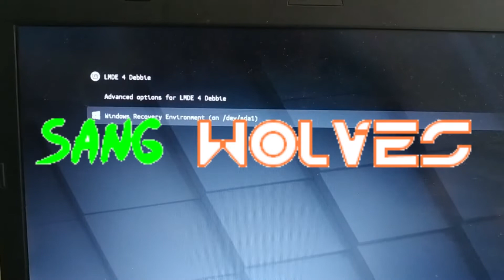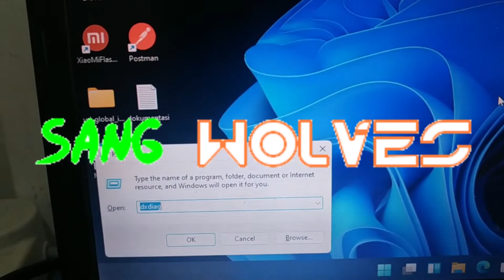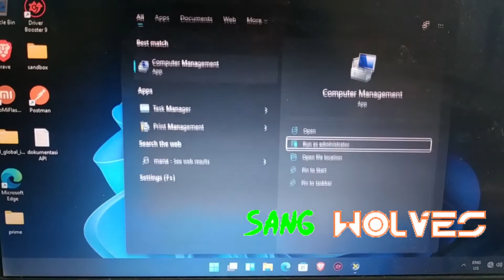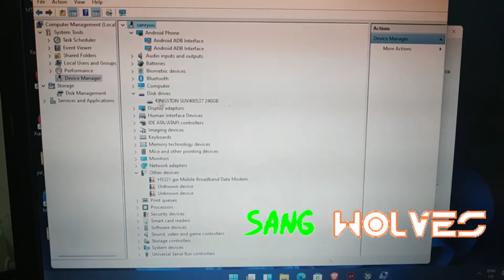Windows 11 MBR Thinkpad X230 || 2022 || Sang Wolves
Windows 11 MBR Thinkpad X230

link pembelian tool tambahan :
Obeng dan Opening tools set

Jakemy 24 in 1 Obeng Set Premium Repair Tools Kit Smartphone JM-8168

windows 11
MBR
disk
ssd
thinkpad
x230